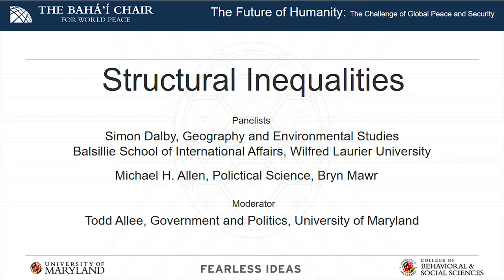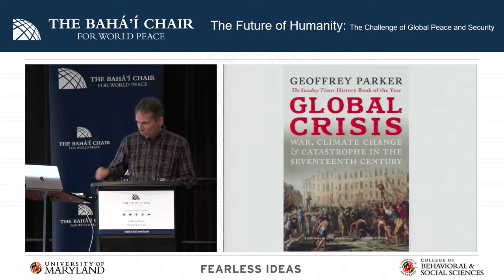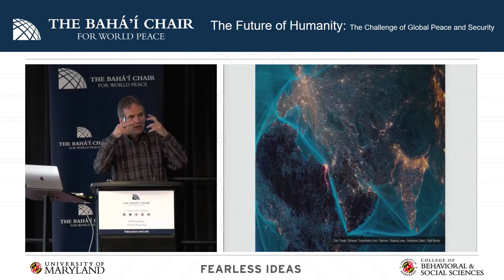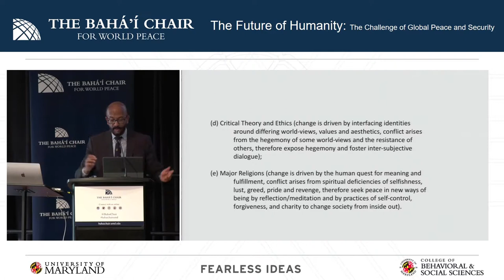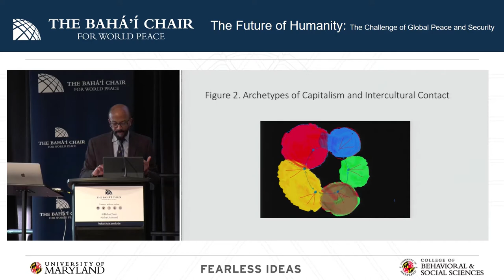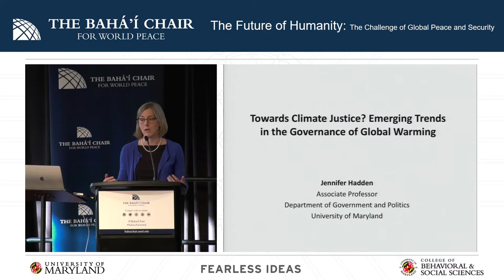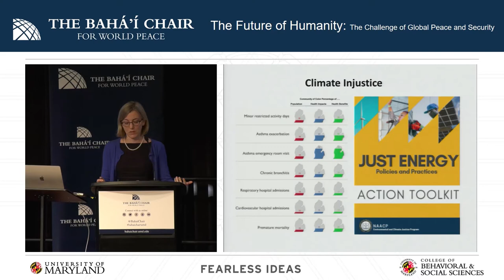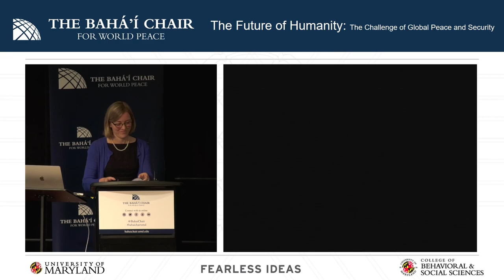Structural Inequalities Panel: Dr. Simon Dalby, Dr. Jennifer Hadden, and Dr. Michael Allen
On October 17, 2018 The Bahá'í Chair for World Peace invited Dr. Simon Dalby, Dr. Michael Allen, and Dr. Jennifer Hadden to present on a panel on Structural Inequalities as part of The Future of Humanity: The Challenge of Global Peace and Security Conference. The panel was moderated by Dr. Todd Allee.